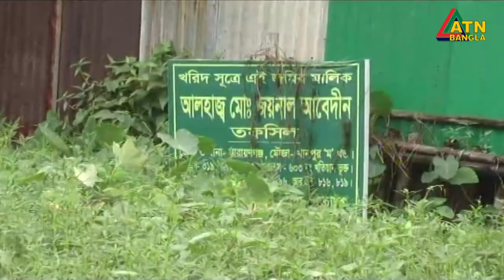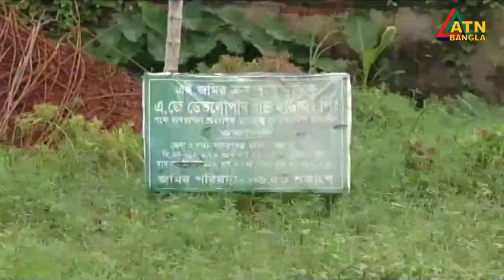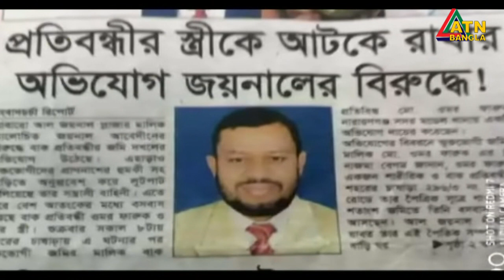নারায়ণগঞ্জ শহরের চাষাঢ়ায় বাক প্রতিবন্ধী এক বৃদ্ধের বসতবাড়ি দখলের চেষ্টাসহ হামলা ও নির্যাতনের অভিযোগ।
নারায়ণগঞ্জ শহরের চাষাঢ়ায় বাক প্রতিবন্ধী এক বৃদ্ধের বসতবাড়ি দখলের চেষ্টাসহ হামলা ও নির্যাতনের অভিযোগ উঠেছে স্থানীয় এক প্রভাবশালী ব্যক্তির বিরূদ্ধে।